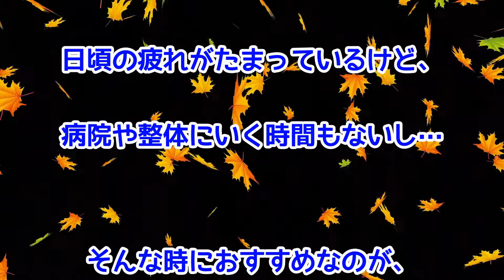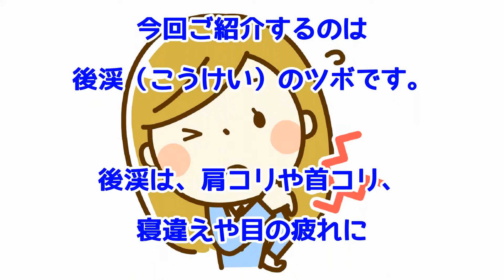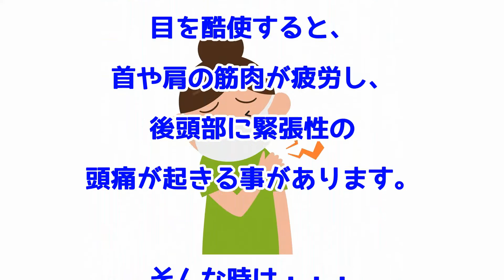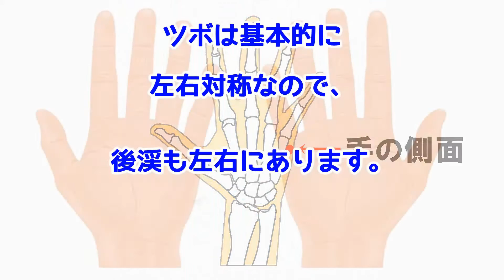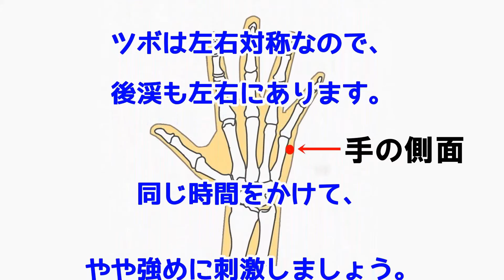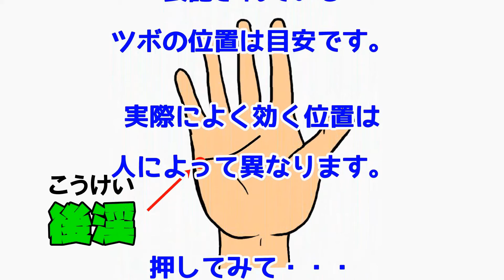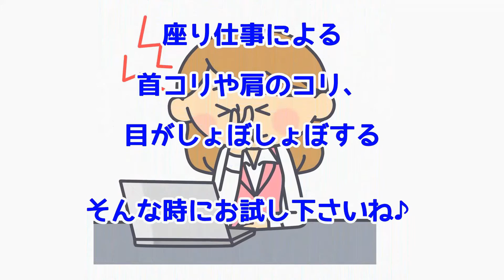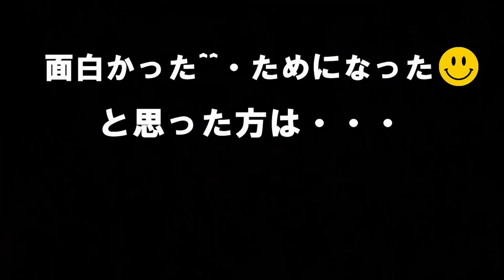肩こり首こり疲れ目改善「後渓のツボ」場所と効果的なツボ押し健康法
後渓（こうけい）のツボは、肩こりや首こり、疲れ目の改善に効果があるツボです。後渓を刺激することで、筋肉の緊張やこわばりを緩和したり、痛みを鎮める効果があるといわれている便利なツボなんです。
また、副腎ホルモンの後頭部から首筋から腕の付け根あたりの筋肉の緊張を緩和してくれる経穴のひとつとして知られています。